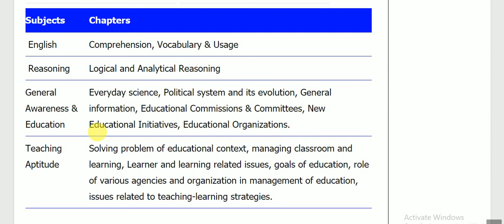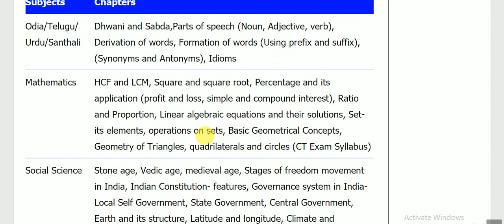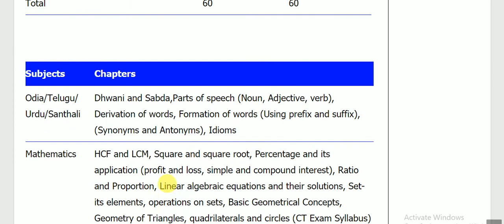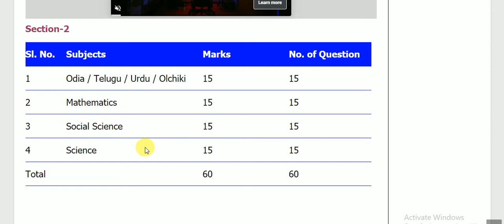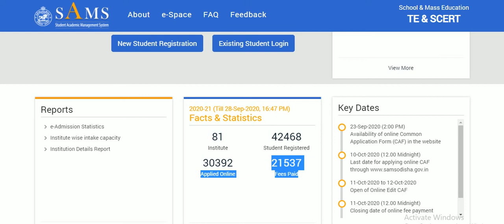CT syllabus || Cut Off Mark || Applied till date in Odisha | Check it Before APPLY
Section-1
Sl. No. Subjects Questions Marks
1 English 10 10
2 Reasoning 5 5
3 General Awareness & Education 5 5
4 Teaching Aptitude 10 10
Total-  30 30
Section-2
Sl. No. Subjects Marks No. of Question
1 Odia / Telugu / Urdu / Olchiki 15 15
2 Mathematics 15 15
3 Social Science 15 15
4 Science 15 15
Total  60 60
CT Exam Syllabus 2020
All question will be provided in MCQ . There will 4 options And 0.25 is negative marking for each wrong answer .